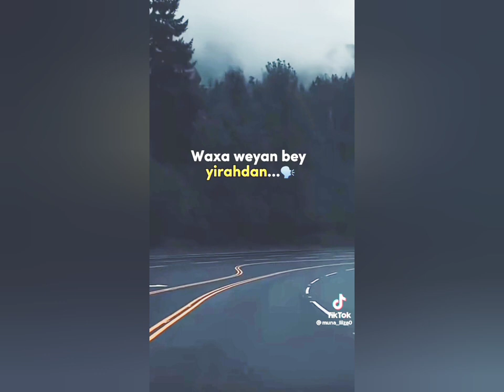mask qurux badn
mask huruud#@farhiya cousin